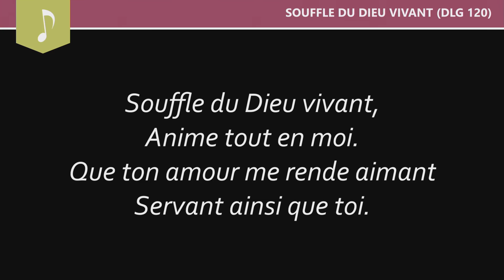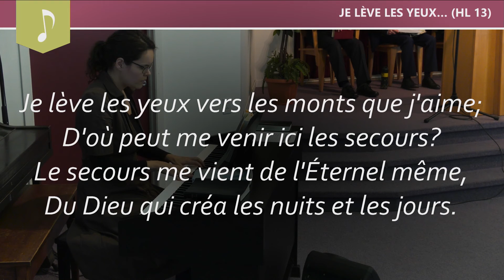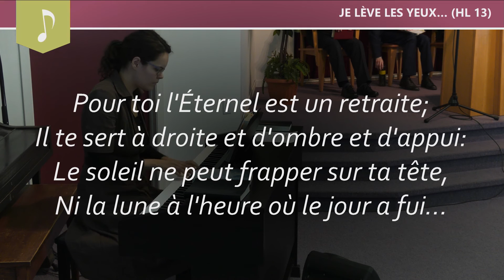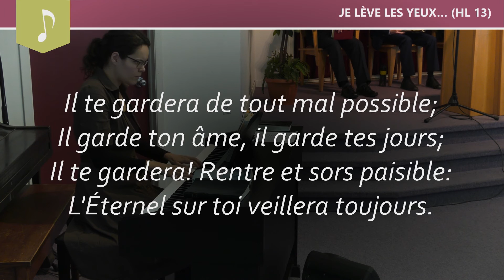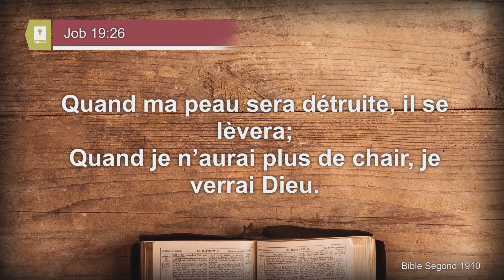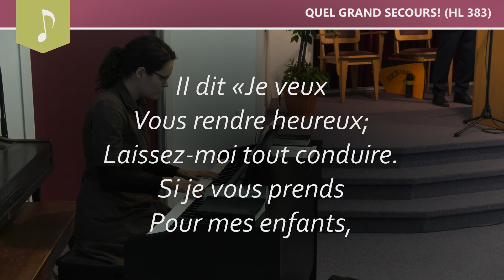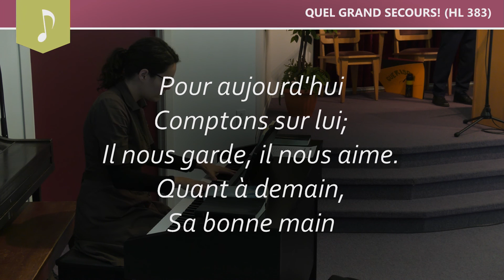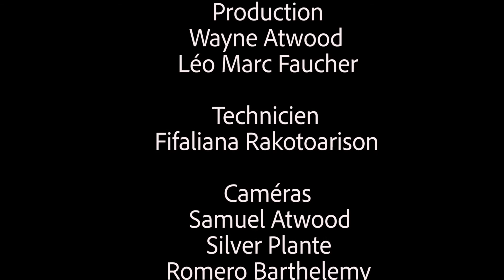2019-04-13 (Jean Guy Tremblay) À cause de ! Malgré ! Grâce à.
Quand ma peau sera détruite, il se lèvera; Quand je n'aurai plus de chair, je verrai Dieu. (Job 19:26)